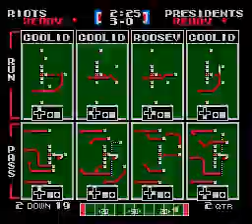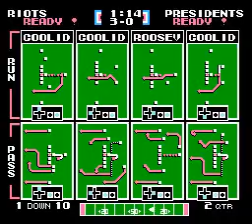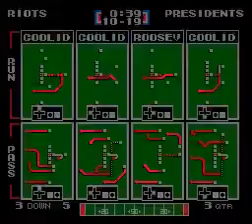Losers Bracket Round 2 Baltimore Riots vs DC Presidents